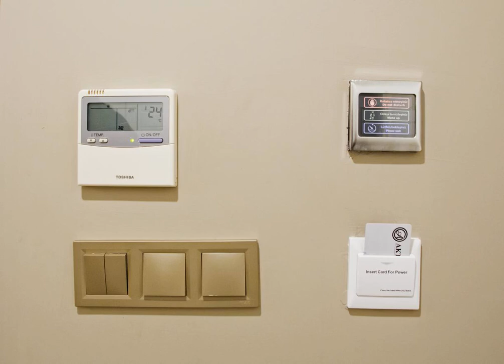Aktug Elegance Hotel | Akyazi Mah. S. Malatyalioglu Cad.No:2, 52200 Ordu, Turkey | AZ Hotels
Aktug Elegance Hotel | Akyazi Mah. S. Malatyalioglu Cad.No:2, 52200 Ordu, Turkey